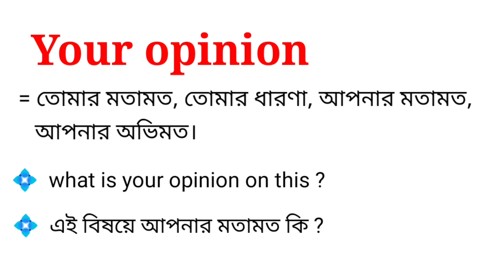Your opinion meaning in bengali || Your opinion এর বাংলা অর্থ কি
এই ভিডিওতে your opinion এর বাংলা অর্থ নিয়ে আলোচনা করা হয়েছে। আশা করছি ভিডিওটি আপনাদের উপকারে আসবে।